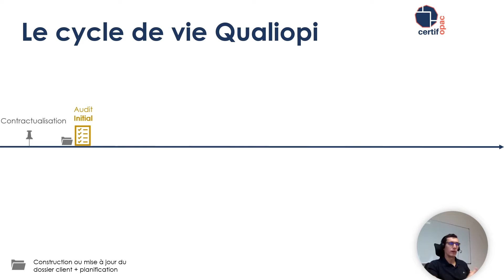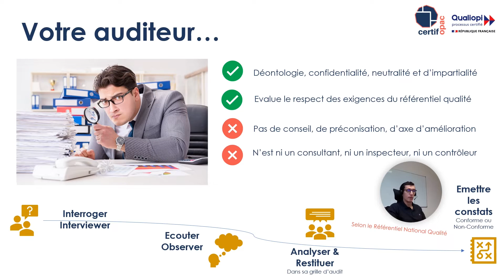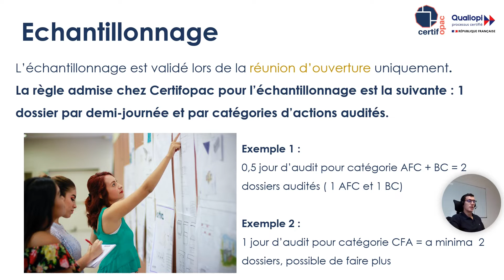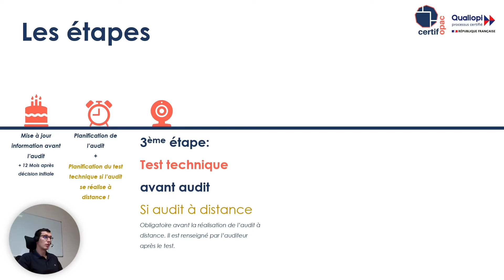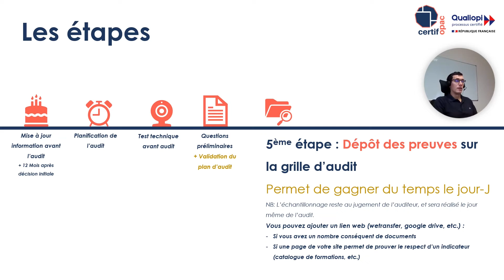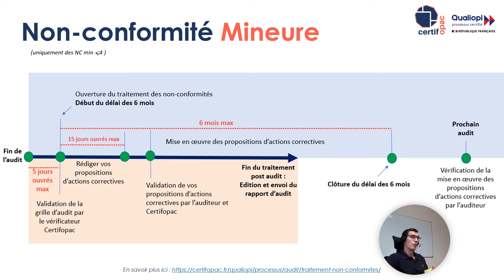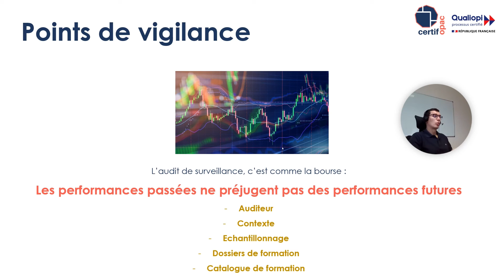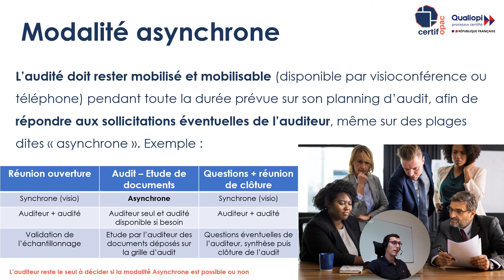Comment bien se préparer à un audit de surveillance Qualiopi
Bon visionnage !
Aujourd'hui, Jimmy MARTIN vous présente l'audit de surveillance Qualiopi et comment il se déroule chez Certifopac.
Nous allons reprendre ensemble toutes les étapes pour le cas d'un audit de surveillance en présentiel ou à distance.

📩 Demandez votre devis pour la certification Qualiopi – estimation rapide en quelques clics !
🎓 Envie d'obtenir la certification Qualiopi ? Certifopac vous accompagne à chaque étape avec des services adaptés, des outils innovants et une prestation sur mesure. Faites confiance à notre expertise et rejoignez les milliers d’organismes certifiés en France !
✉️ Inscrivez-vous à notre newsletter pour rester informé(e) des dernières nouveautés d'Appolo, notre application d’audit sur mesure

✨ Pourquoi choisir Certifopac ?
🌐 Accès sécurisé 24/7 : Connectez-vous à app.certifopac.fr à tout moment
📂 Espace documentaire en ligne : Organisez tous vos documents au même endroit !
🔎 Grille d’audit personnalisée : Un audit sur mesure basé sur vos réponses
🏆 Certificat Qualiopi accessible : Téléchargez votre certificat en format Web ou PDF
🤖 Chatbot IA dédié à Qualiopi : Des réponses rapides pour toutes vos questions
✏️ Coordonnées administratives actualisées : Modifiez vos infos facilement, sans frais
🤝 Suivi personnalisé : Un interlocuteur dédié tout au long du processus
💻 Traitement digitalisé via Appolo : Rapide, efficace et accessible en un clic !

A bientôt !
Chapitres :
0:00 Intro
0:32 Rappels
4:57 Le déroulé de l'évaluation
11:21 Les étapes avant l'audit de surveillance
25:52 La ou les non-conformité(s)
35:50 La modalité asynchrone
39:53 Conclusion